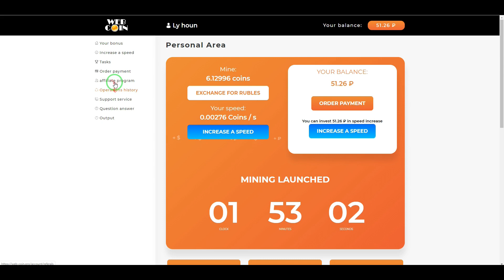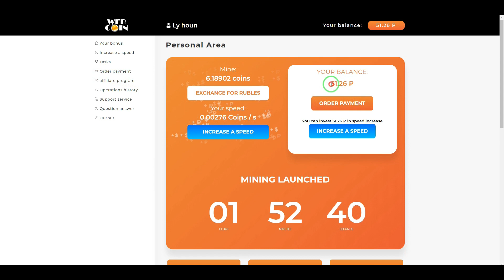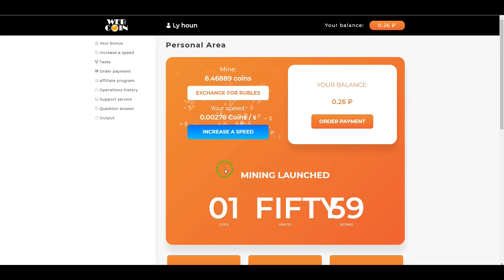WebCoin Withdraw To Payeer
WebCoin Withdraw To Payeer នៅតែដកលុយបានពីវេបសាយ WebCoin

វេបសាយដូរលុយមកខ្មែរ